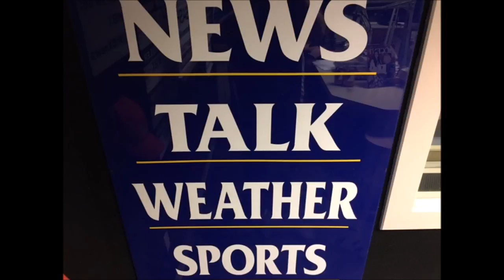Congressman Brindisi calls for more funding in opioid treatment